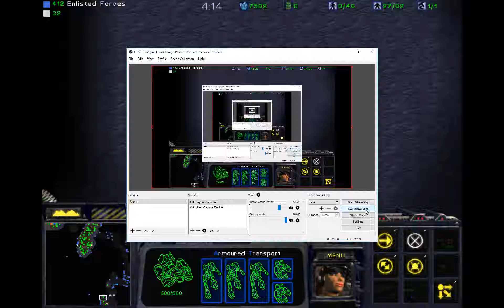Libya take - 3 goliath 2 scv - Diplo Infinity 2.8a